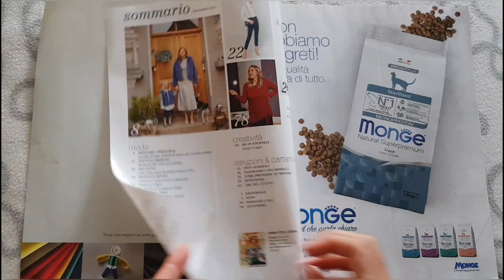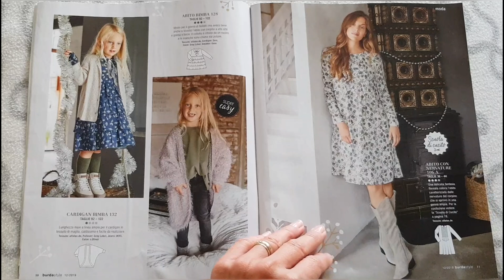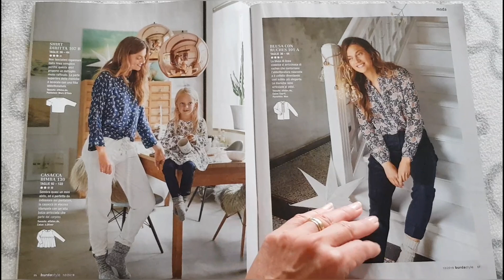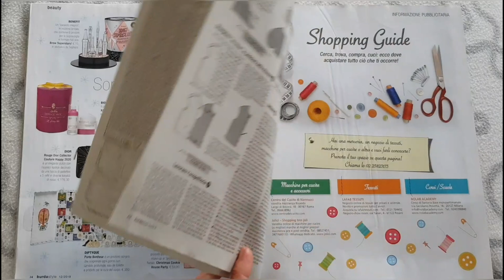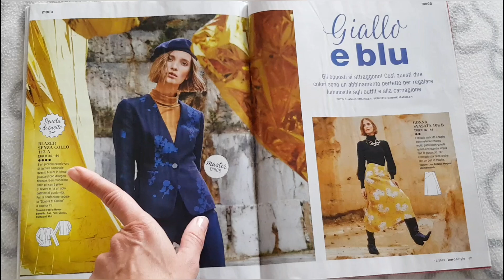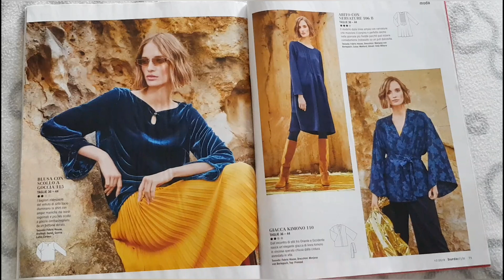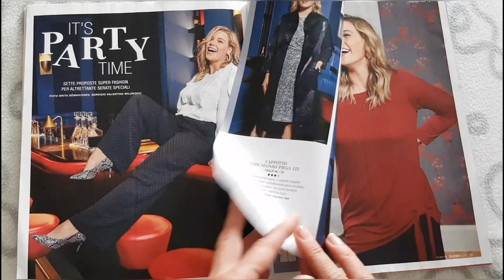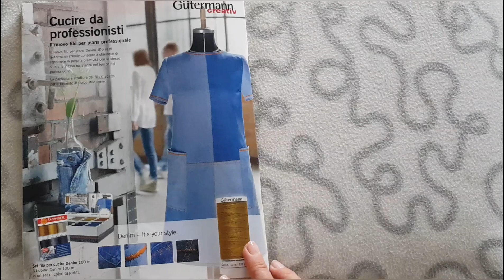Sfogliamo Burda Dicembre 2019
Scopriamo insieme cosa propone Burda per Dicembre 2019.

Cartamodelli semplici e non...la prima parte dedicata alle feste di Natale, con proposte delicate per mamma e bimba. Abbiamo poi una sezione orientata verso la moda delle piste da neve.
Un bellissimo vestito per Capodanno, modello retrò.
Una sezione con vari modelli nell'abbinamento cromatico del giallo e blu. Una sezione di moda curvy con proposte inerenti le feste , ed infine delle idee regalo davvero carine, con l'utilizzo di ritagli di pelle.